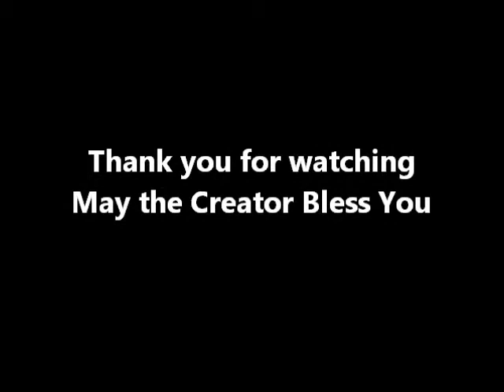Siksika Pow Wow Drums - The Travellers (3)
The Travellers play at the 2015 Siksika Pow Wow in Gleichen, Alberta Canada
Shot by Walter B. Shepherd
TYJ